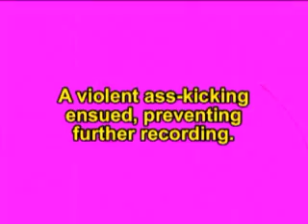How to be a hardwood bastard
Evil Ted gives a basketballer's eye view of hardwood bastardry. A Basketbawful production.